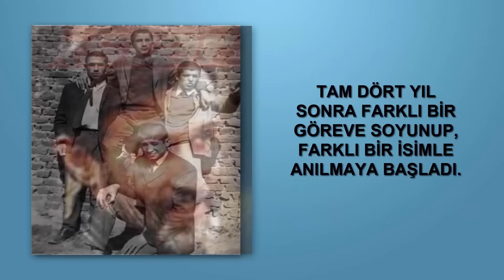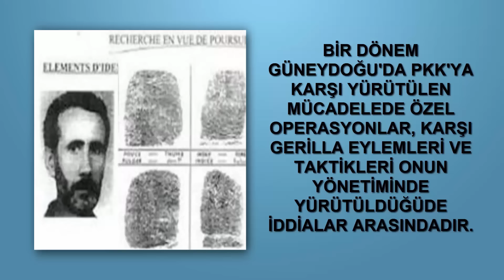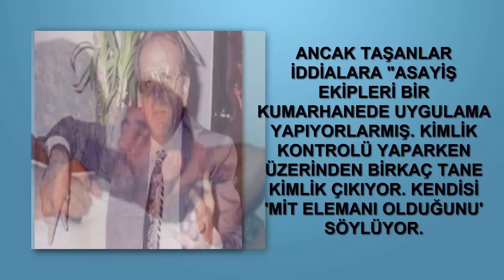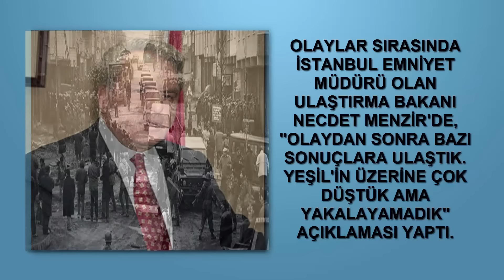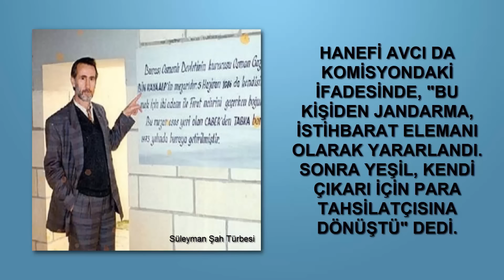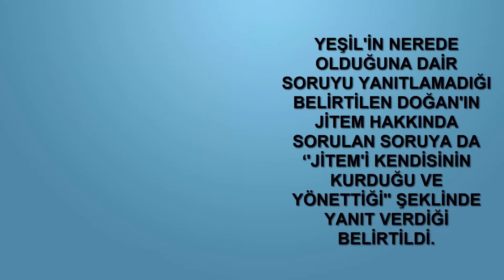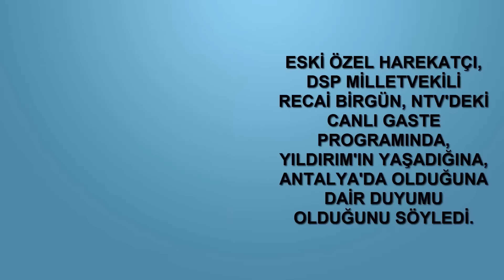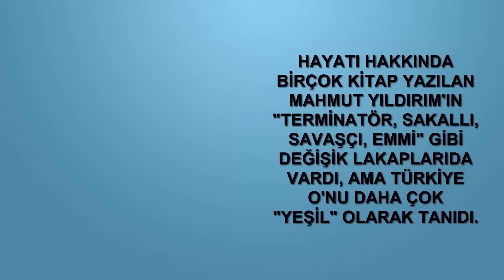Yeşil "Mahmut Yıldırım" Kimdir [KimKim] [Sesli Anlatım]